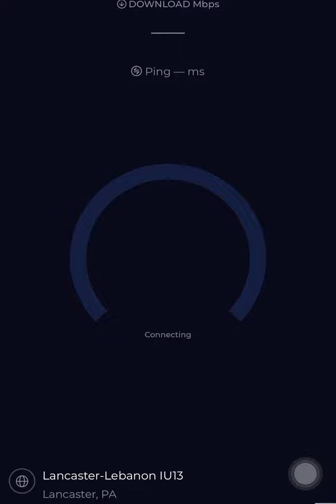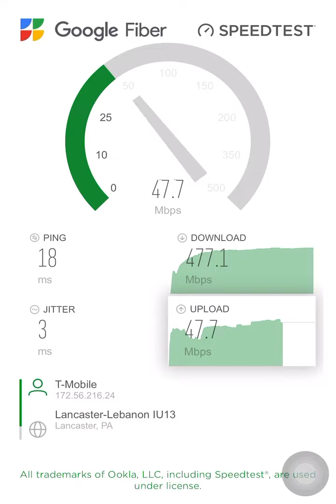Internet Speed test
Internet speed test by different web testers